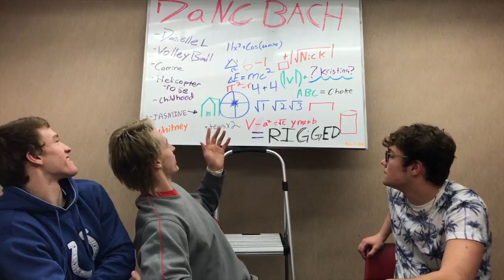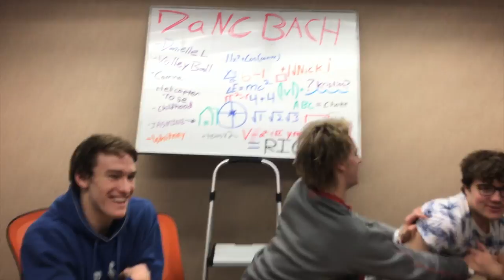da nc bach boys #3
Back again to keep you updated on ABC's The Bachelor.